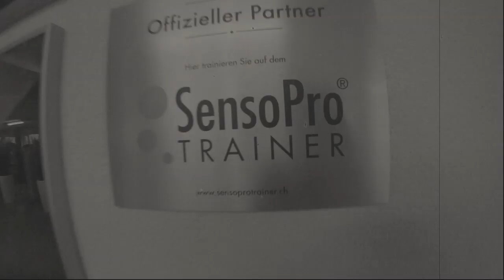Viviane Obenauf auf dem SensoPro Trainer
We proudly present

Viviane Obenauf  “the golden girl” Profiboxerin
self-fitness.ch